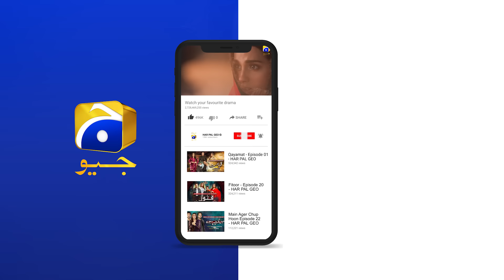Rang Mahal - Episode 75 - Digitally Presented by Olivia Shukria - 23rd September 2021 - HAR PAL GEO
Rang Mahal Digitally Presented by Olivia

Writer: Shafia Khan
Director: Zahid Mehmood
Produced by: Abdullah Kadwani & Asad Qureshi
Production House: 7th Sky Entertainment

Cast:

Humayun Ashraf
Sehar Khan
Arooba Mirza
Ali Ansari
Fazila Qazi
Mohsin Gillani
Sabiha Hashmi
Rashid Farooqui
Shajeeruddin
Asim Mehmood
Humera Bano
Salma Hassan
Sania Sheikh
Shabbir Jan